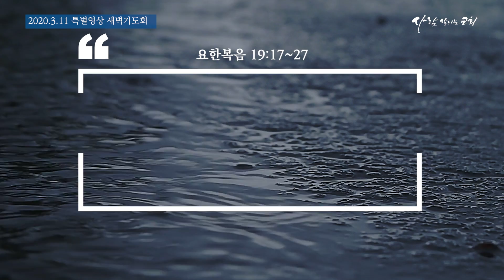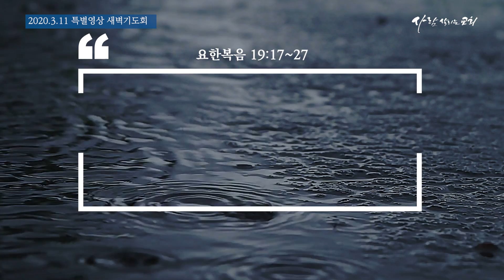2020년 3월 11일 특별영상 새벽기도회 '힘든 상황에서도 가까운 사람을 사랑하시다.'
말씀: 라준석 목사